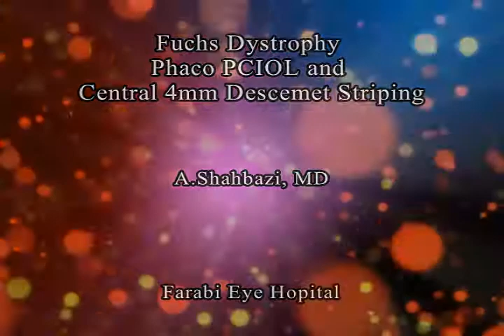Fuchs Dystrophy ,phaco PCIOL,Descemet Striping